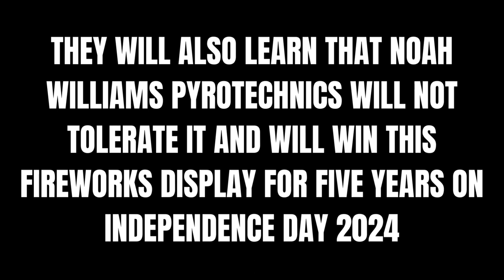NOAH WILLIAMS PYROTECHNICS INDEPENDENCE DAY 2024 FIREWORKS SHOW TRAILER #1